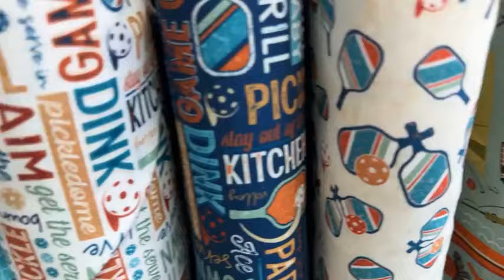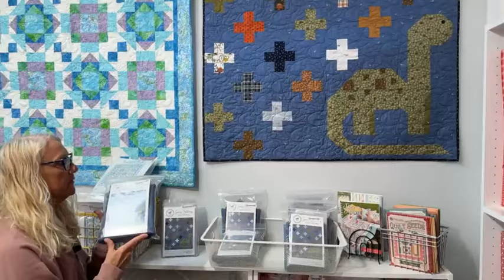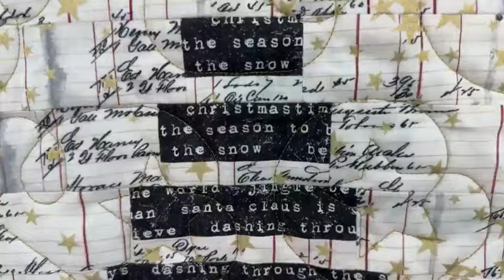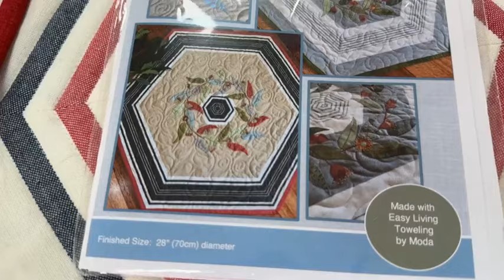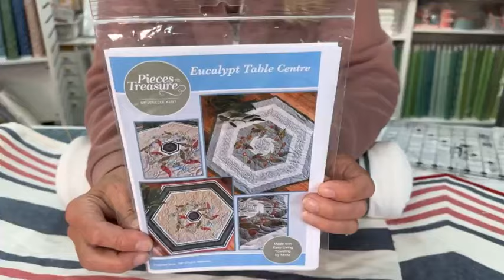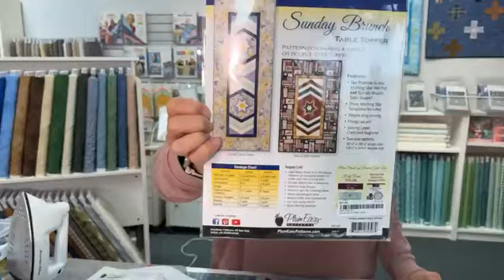April 2024 Patchwork Party